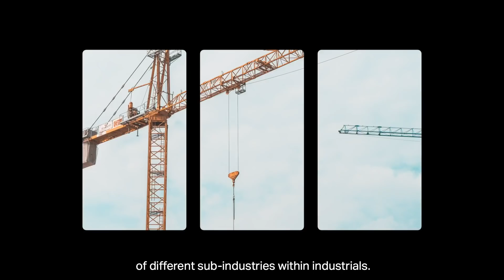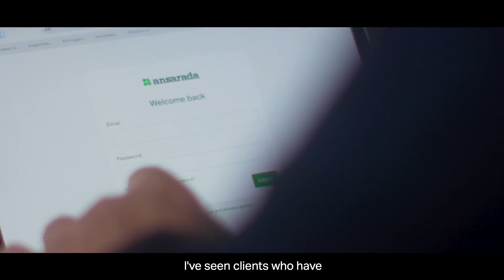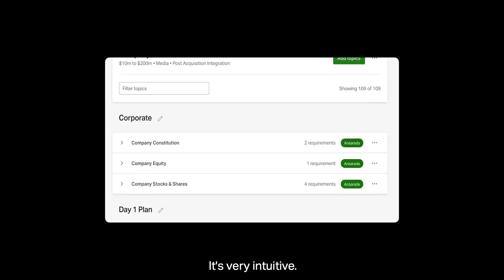AI-Powered Virtual Data Rooms - Perella Weinberg Partners | Ansarada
Discover how Julian Garratt uses Ansarada's bidder engagement score and Ai-powered insights to predict who the successful bidder will be on a transaction with an almost 100% success rate. It helps him save time and secure positive outcomes for his clients.